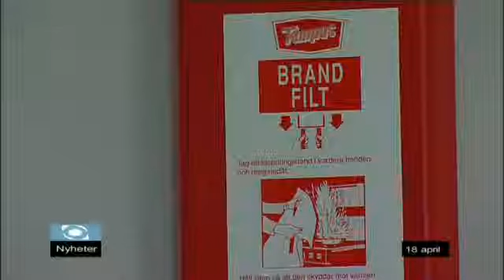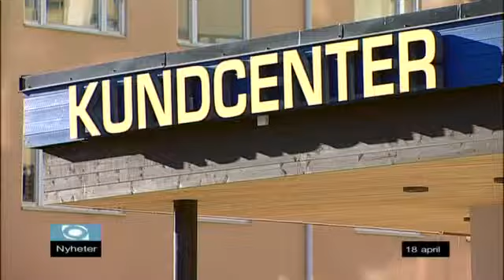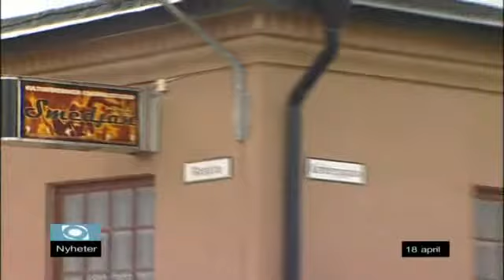Nyheter onsdag 18/4-2012 Västmanlands Television